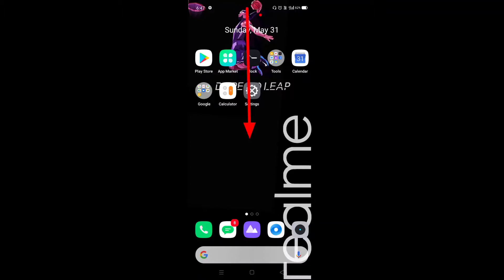How to on auto brightness on realme 6 pro || Realme 6 pro me auto brightness kaise on kare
Hello dosto, aaj maine is video me bataya hai ki realme 6 pro me auto brightness kaise on kare, dosto realme 6 pro me auto brightness on karna bahut hi aasan hai. Agar aap bhi janna chahte hain ki realme 6 pro me auto brightness kaise on kare to is video ko pura dekhiyega, thanks friends.